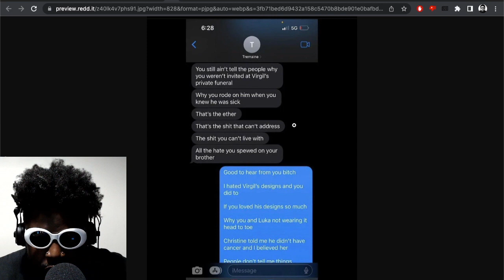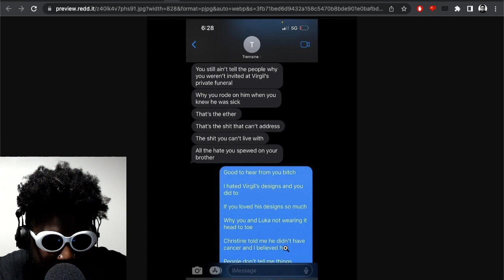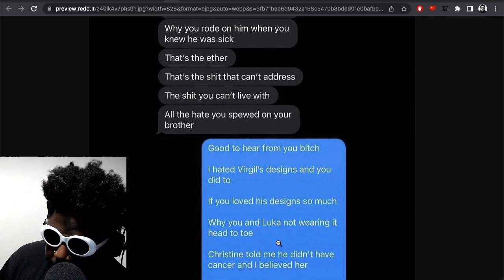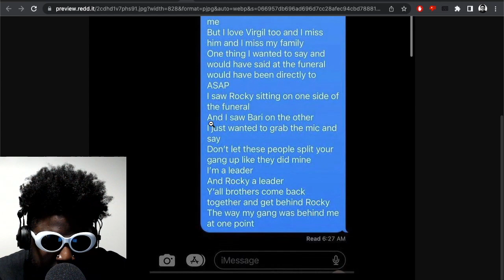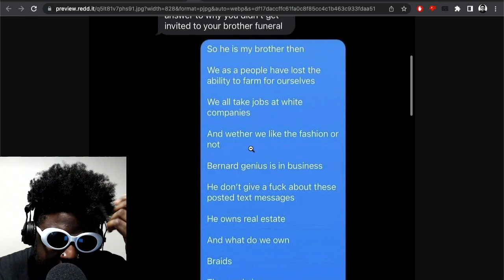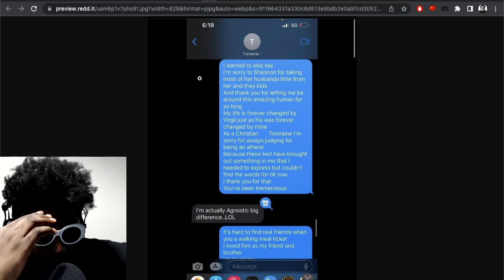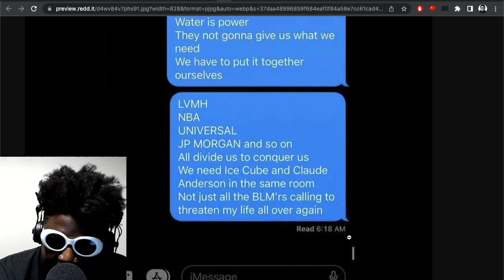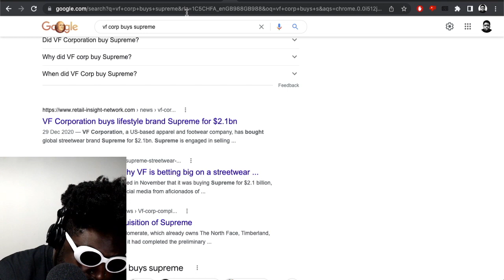Kanye West goes to WAR with Tremaine Emory